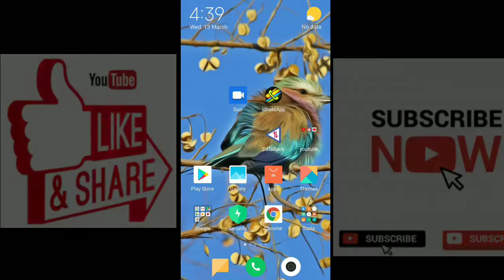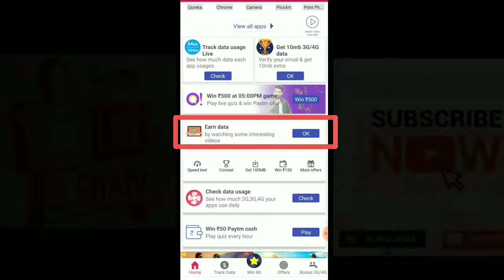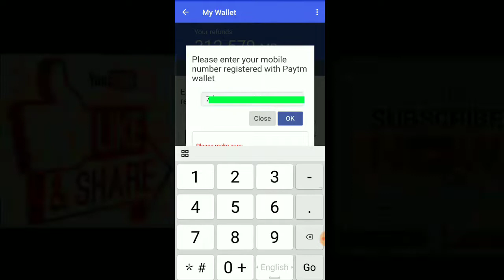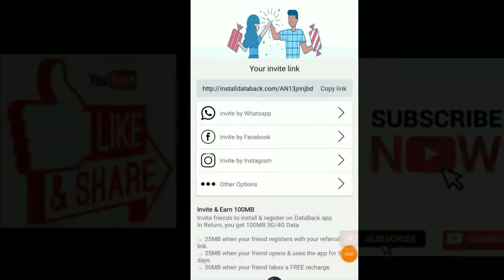EARN money WITH PROOF FROM ONE APP || LATEST TRICKS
Dosto is app se aap every week earn kar sakte ho mai aapko isaka link de dunga aap play stor se bhi download kar sakte hai

Is video me sabse easy trick hai latest GB WhatsApp download karne ka
Ek bar is video ko bhi dekhe